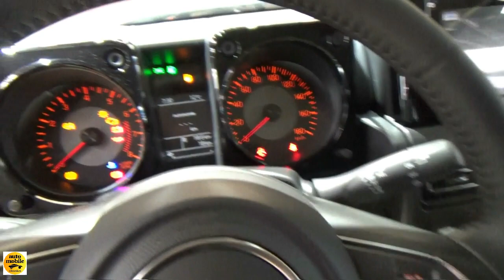2019 Suzuki Jimny 1.5 Allgrip - Exterior and Interior - Paris Auto Show 2018